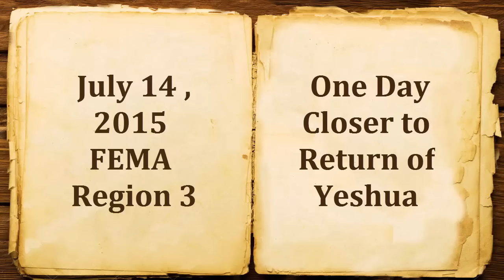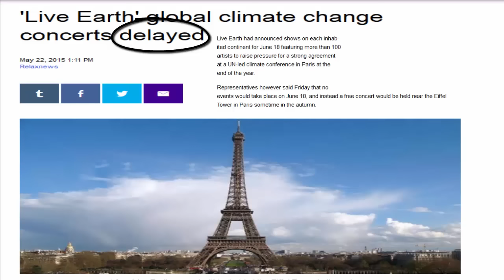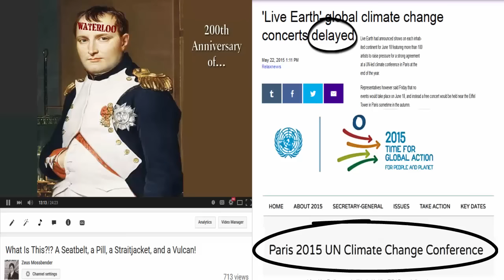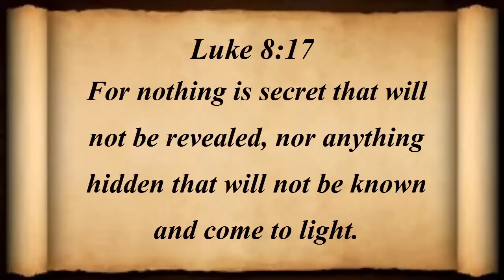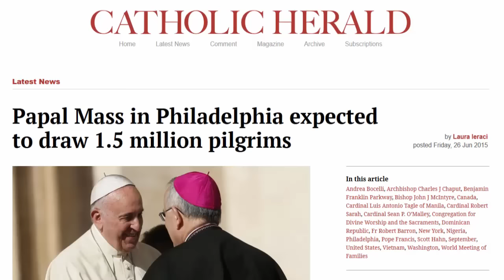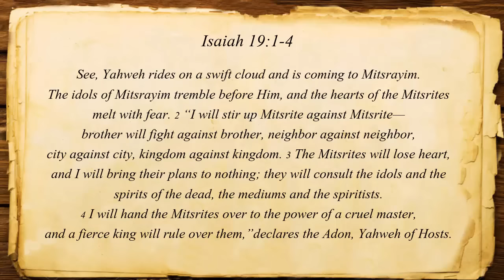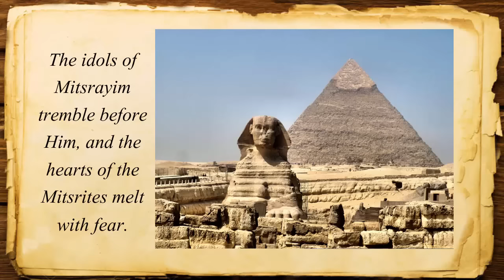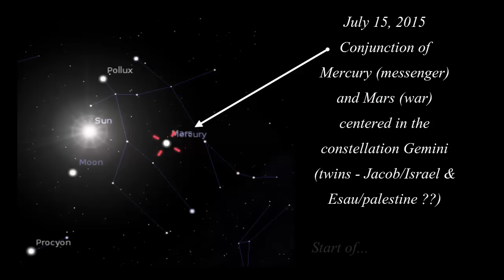What is this?!? Midsummer Mining!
The Summer of 2015 - A Prophecy Prospector's Dream!